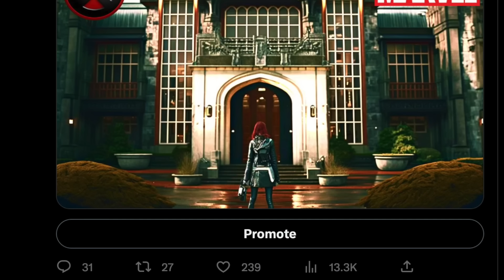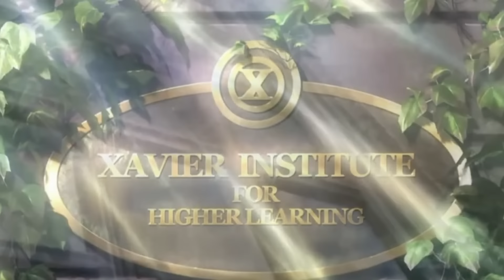This Is The Perfect New X-Men Game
This Is The PERFECT New X-Men Game. Imagine a game that combines the immersive worlds of Hogwarts Legacy, GTA, and X-Men Destiny, where you can live the ultimate mutant fantasy. In today's video, I'm sharing my passion for the X-Men universe and my dream game concept: X-Men Rebirth (or X-Men Legacy, if you prefer). 🎮🔥 Join me as we dive into this incredible game concept and explore its open-world, morality system, and multiplayer features. 😲✨

Create your own mutant character, join the Xavier School, and decide whether you'll be a hero, a villain, or something in between. 🦸‍♂️🌍 Experience the open world of the X-Men universe like never before, with an engaging storyline, dynamic events, and multiplayer gameplay. 🎉

💬 Let's discuss! Would you play a game like X-Men Rebirth? What features would you love to see in the ultimate X-Men game?